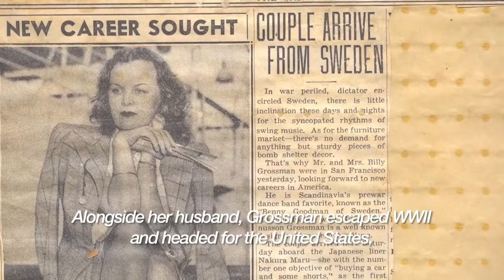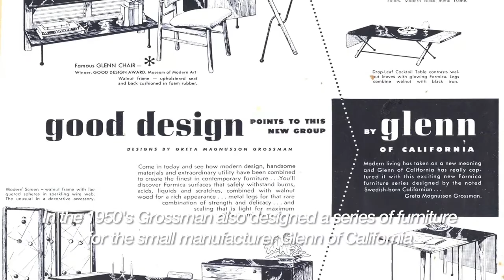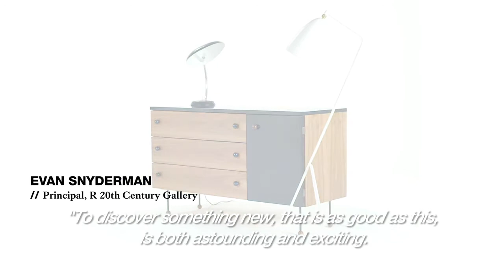Greta M. Grossman: An Icon in the World of Furniture Design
Greta Magnusson Grossman is one of the most significant figures in the world of interior design of the 20th century. For over four decades, Grata worked in architecture, interior design, and industrial design. She is the creator of some of the most iconic pieces, including the Cobra Table Lamp and Gräshoppa Floor Lamp.

About Rouse Home
Rouse Home is the online destination for a refined selection of national and international designer furniture and home decor. We service both homeowners and design professionals alike, who share our passion for beautiful design, quality craftsmanship, and product made by the very best manufacturers and independent designers working today.

Are you an interior designer?